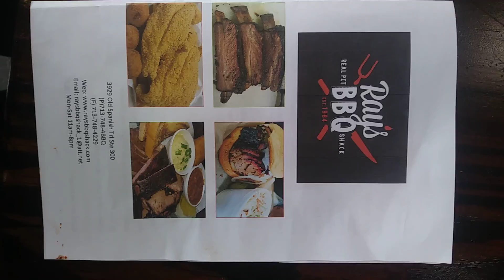NOW IF YOU'RE LOOKING FOR SOME GOOD B.B.Q. NEXT TO ( D.Q. ) YOU WILL FIND IT( RAY'S B.B.Q.) OF EAST